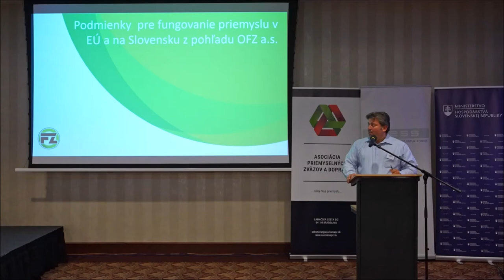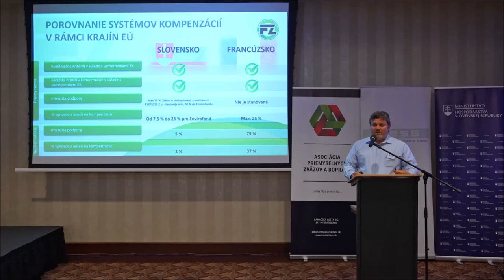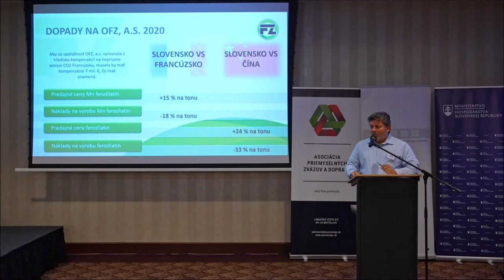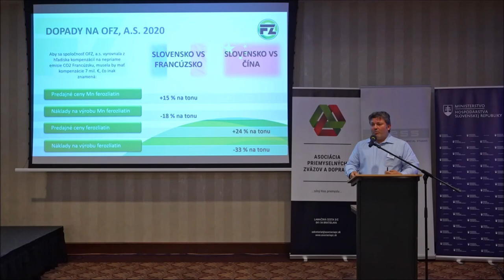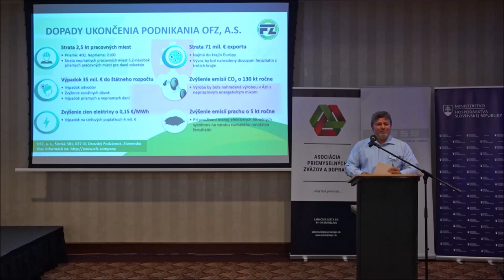Konferencia Priemysel na odchode? - Branislav Klocok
Prednáška Branislava Klocoka (Výkonný riaditeľ, OFZ) na konferencii PRIEMYSEL NA ODCHODE? , ktorú organizoval INESS dňa 9. septembra 2021 v priestoroch hotela Radisson Blu Carlton